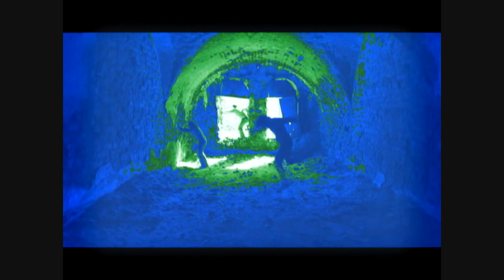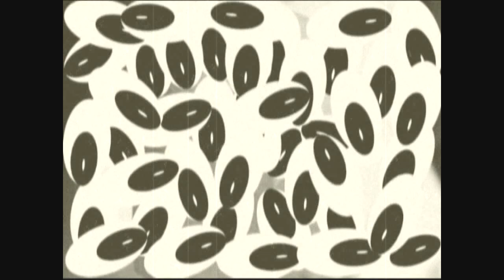Saxe - Aping TruFFle -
Aping TruFFle